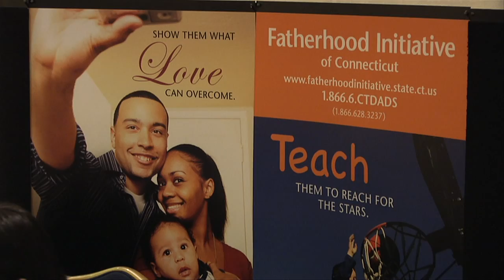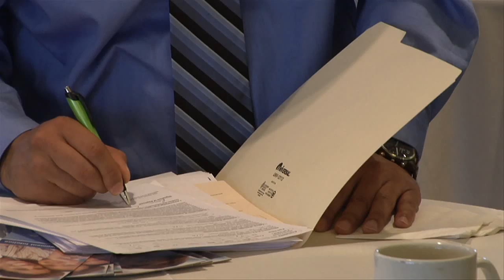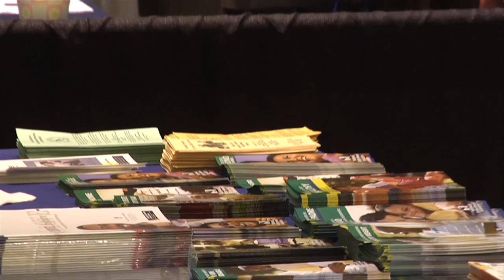Re-Entry Career and Resource Fair